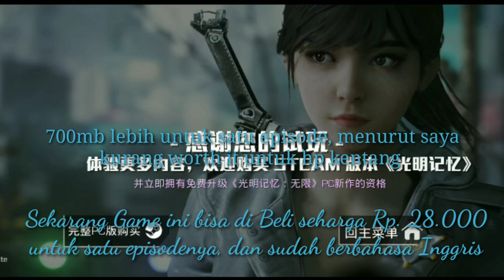Bright Memory Mobile Final Bos Chapter 1, Snapdragon 636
Lanjutan dari Bright Memory Mobile di Snapdragon 636, sayang gamenya cuman sampai sini, padahal ukurannya cukup besar, tapi sesuailah dengan gameplay dan grafiknya